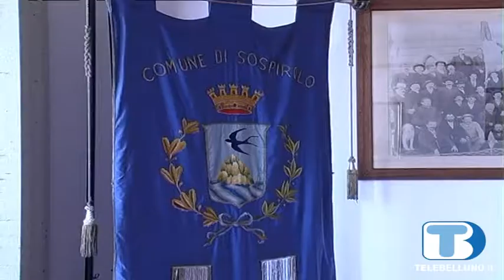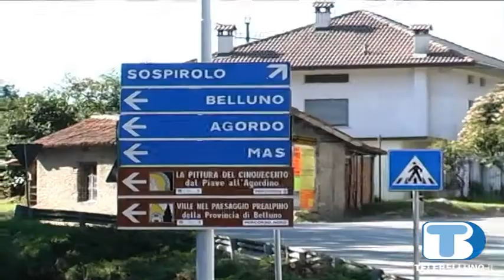La candidata sindaco Rita Bristot